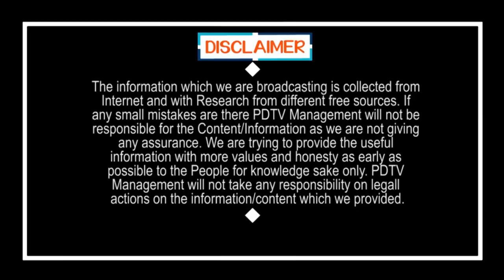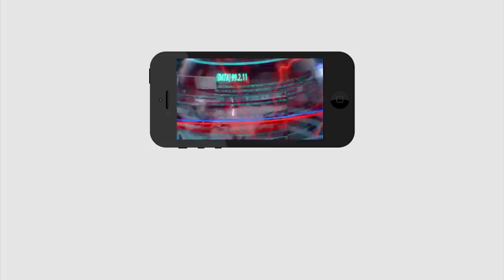వీళ్లు ఎందుకు వచ్చారంటే | Vijayawada Police | Lock down